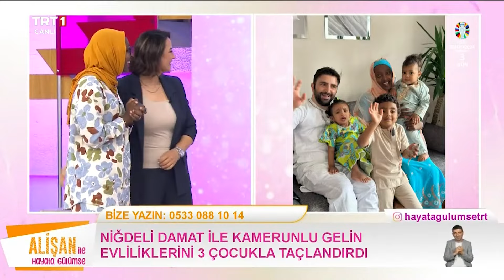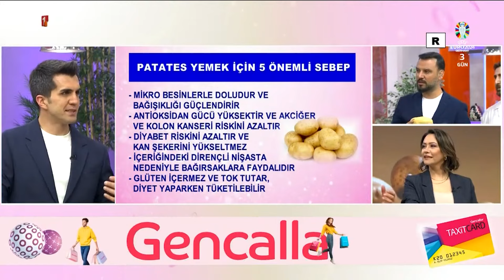Alişan İle Hayata Gülümse 522. Bölüm - 11.06.2024